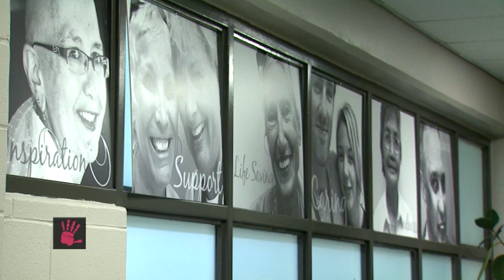Giving Back: Wellspring London